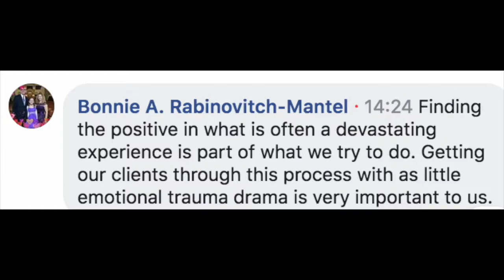Primus Radio It doesn't have to be an endless process